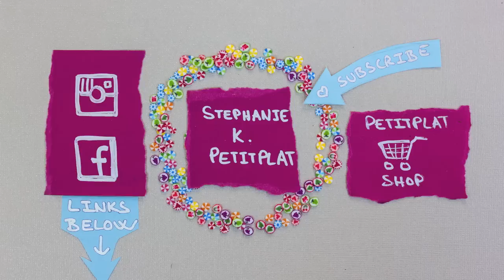Polymer Clay Ladybird Speed Sculpting // Why I am on Youtube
Watch me sculpt a ladybird and listen to why I do happy bugs and started a youtube channel.

I sculpted the ladybird "body" with fimo clay and the legs with beesputty polymer clay on wire.
Body and legs are pre-baked, then assembled, then baked again.
Yes, you can bake polymer clay as often as you want, however on very thin pieces, they loose flexibility.